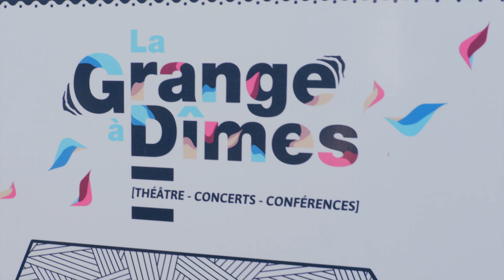Aftermovie - LES ESCALES - Antibalas + Kham Meslien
Aftermovie - Les Escales, voyage musical & gourmand
ANTIBALAS + Kham Meslien
1er Juillet 2023 - Grange à Dîmes, Ecouen

En partenariat avec Roissy Pays de France, Région Ile de France et l'Eté Culturel de la DRAC.

Vidéo : Maeva Lucas
Animation : Paul Jarry
Audio : Kham Meslien - The Alarm
Création graphique : Lionel Le Guen